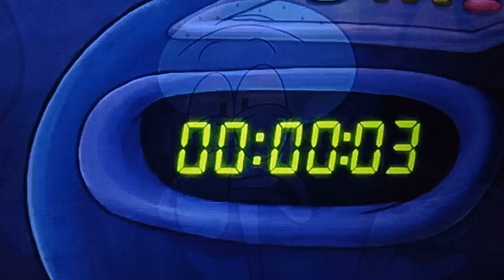SpongeBob Pineapple is remoodeled